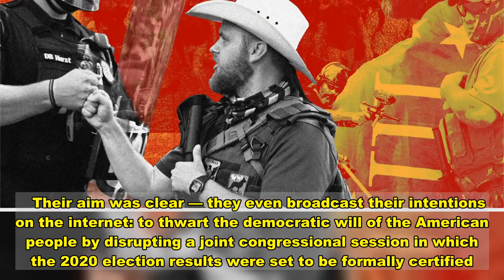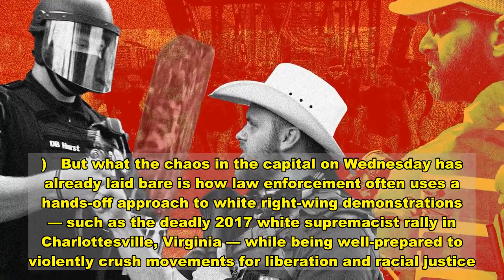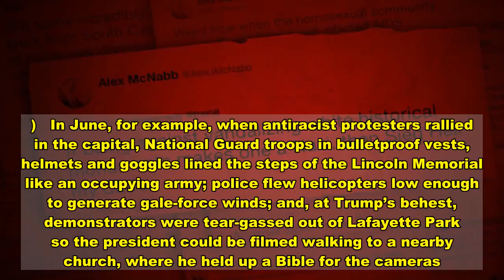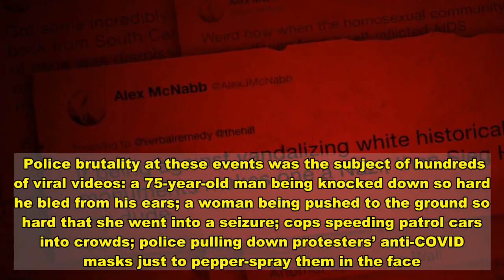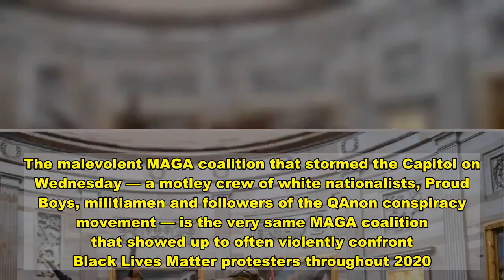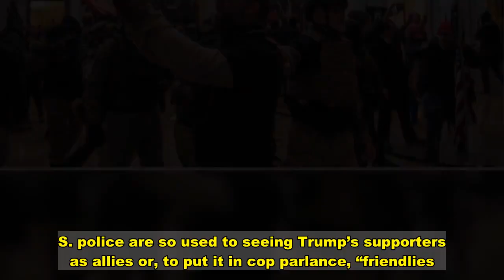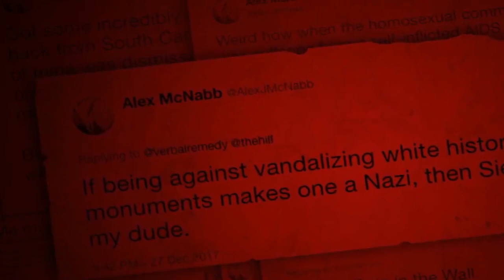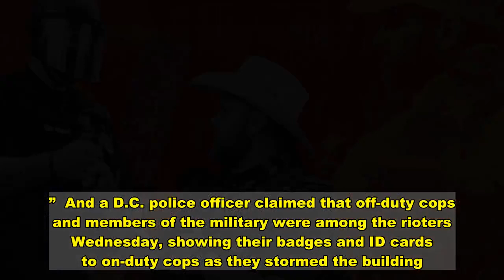For Police, MAGA Insurrectionists Weren't A Threat. Black Lives Matter Was.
On Wednesday, a crowd of white supporters of President Donald Trump livestreamed a fascist insurrection. They filmed themselves storming the U.S. Capitol in Washington, D.C., tossing aside barricades, smashing windows and ransacking legislative offices. They filmed themselves screaming and chanting, exultant that they’d somehow just occupied the seat of American power.   Most didn’t even bother to hide their faces, seemingly unafraid of later being identified and arrested for vandalizing the very place where this country’s laws are made.   Their aim was clear — they even broadcast their intentions on the internet: to thwart the democratic will of the American people by disrupting a joint congressional session in which the 2020 election results were set to be formally certified.   But even with all the warning and time to prepare, the Capitol Police were overrun. At times, and disturbingly so, some even appeared to be accommodating. Livestreams showed cops shaking hands and posing for selfies with these MAGA insurrectionists. Other videos showed the relative ease with which Trump’s supporters trespassed into the Capitol, charging past police and forcing lawmakers to evacuate.   The thing is, the Capitol Police are well-practiced at mass arrests. And they’ve earned a reputation for being unforgiving and cruel enough, for example, to drag disabled demonstrators from the halls of Congress for demanding affordable health care.   So why did cops appear to stand down so easily as a MAGA mob laid siege to the Capitol? Why surrender so quickly to a horde of Red Hats, leaving them to urinate on the floor and loot offices, causing elected officials to flee into hiding? It’s a question numerous investigations will try to answer over the next months and years.   These inquiries will likely conclude that cops were undermanned and that the agencies involved ignored mountains of intelligence showing pro-Trump extremists openly plotting the Jan. 6 insurrection online, in plain sight. (U.S. Capitol Police Chief Steven Sund resigned on Thursday.)   But what the chaos in the capital on Wednesday has already laid bare is how law enforcement often uses a hands-off approach to white right-wing demonstrations — such as the deadly 2017 white supremacist rally in Charlottesville, Virginia — while being well-prepared to violently crush movements for liberation and racial justice.  (Photographs of police making violent arrests at rallies and protests from summer 2020 appear below.)   In June, for example, when antiracist protesters rallied in the capital, National Guard troops in bulletproof vests, helmets and goggles lined the steps of the Lincoln Memorial like an occupying army; police flew helicopters low enough to generate gale-force winds; and, at Trump’s behest, demonstrators were tear-gassed out of Lafayette Park so the president could be filmed walking to a nearby church, where he held up a Bible for the cameras.  “So damn tired of living in a country that treats B